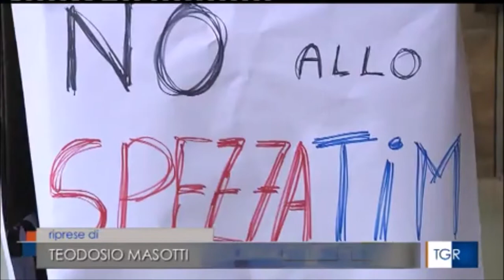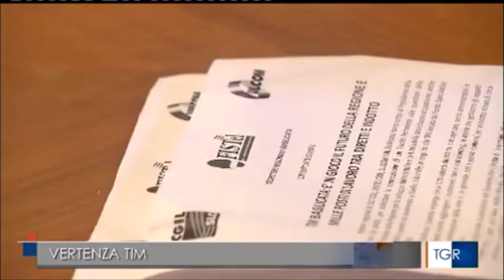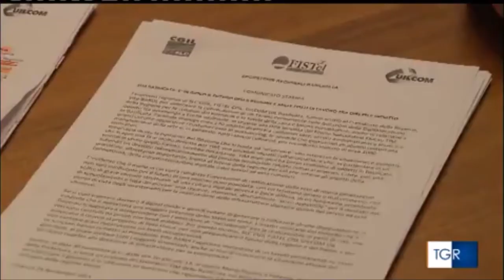Basilicata, sit in lavoratori della Tim. Sindacati si rivolgono al prefetto